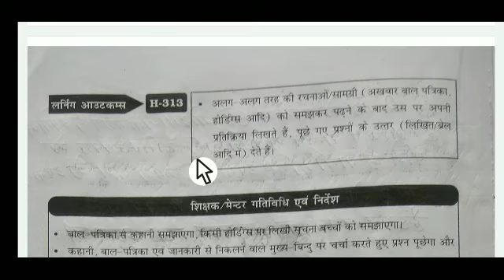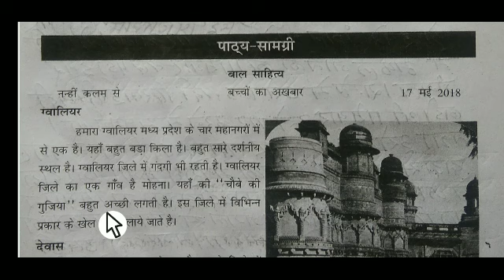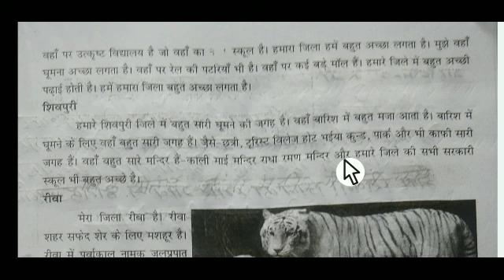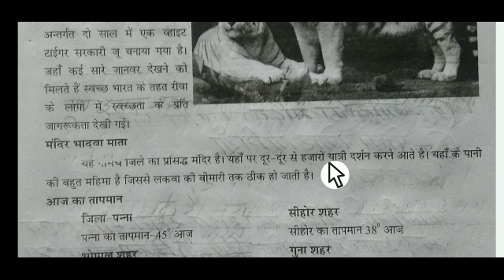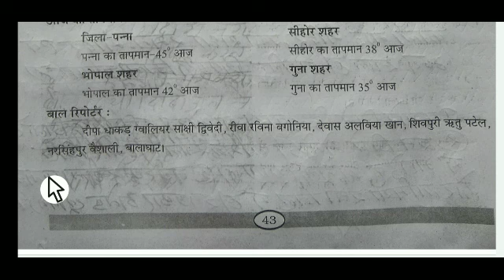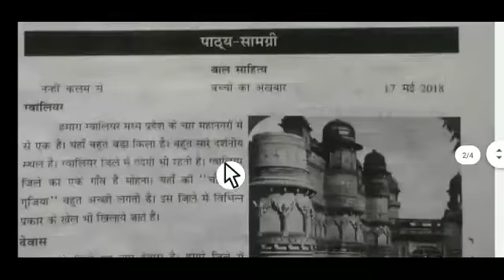ब्रिजकोर्स कक्षा चौथी हिंदी लर्निंगआउटकम बाल साहित्य Hindi brijcourse 2022-23 पेज नंबर43से44तक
ब्रिज कोर्स कक्षा चौथी
विषय हिंदी
#2022 23